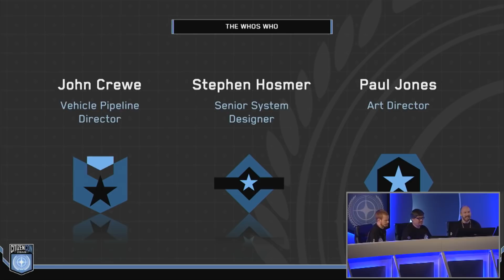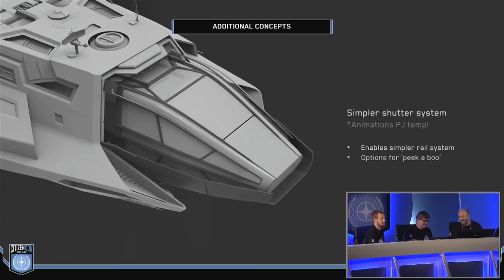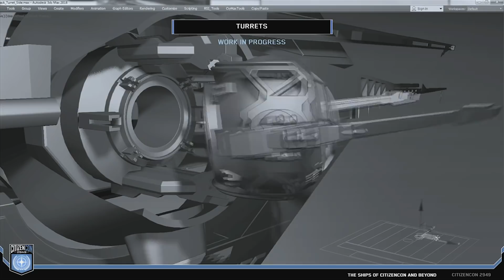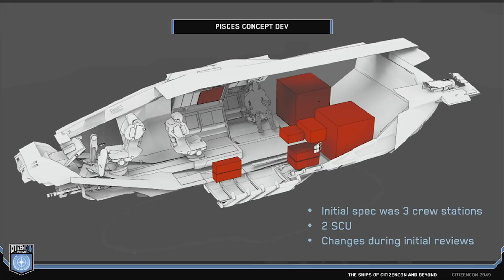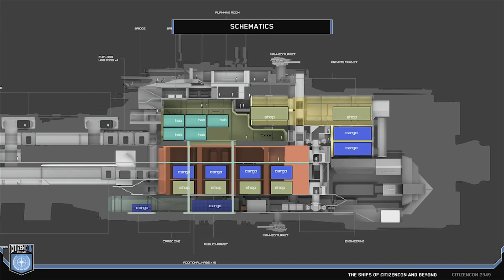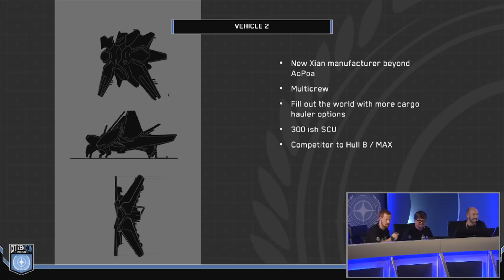CitizenCon 2019: Alles zu den Schiffen der CitizenCon & neue Alien Schiffe? [GER]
Servus Leute,
danke dass ihr wieder eingeschaltet habt!

In diesem Video präsentiere ich euch eine kleine Zusammenfassung des CitizenCon Panels "Ship Talk", welcher sich unter anderem der Anvil Carrack, aber auch einigen bisher unbekannten Schiffen widmet!

Es hat euch gefallen?!
Ich würde mich sehr über Feedback in Form eines Däumchens, eines Abos oder auch konstruktiver Kritik freuen!

Scoopa!